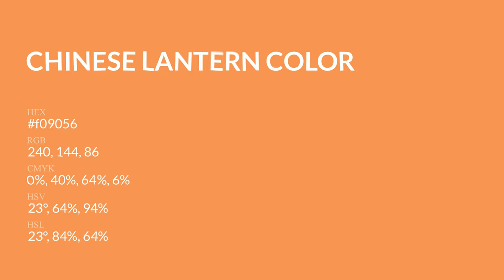Chinese Lantern color f09056 hex Cool Orange color f09056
What color is Chinese Lantern ? f09056 hex, Cool Orange color f09056

Hex f09056 Color Code is also known as Chinese Lantern color